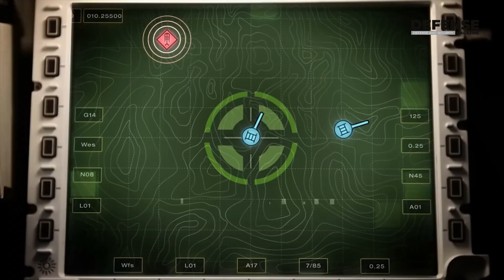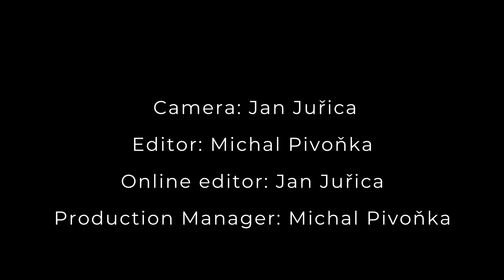MSPO Kielce 2023: TROPHY Active Protection System (Rafael)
TROPHY is the world's only combat-proven active protection system (APS), operational since 2011.